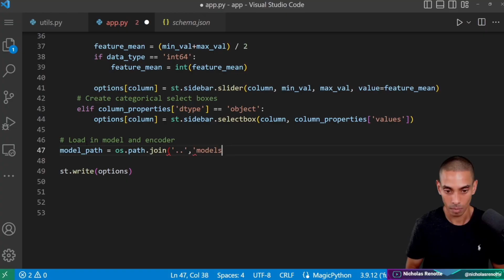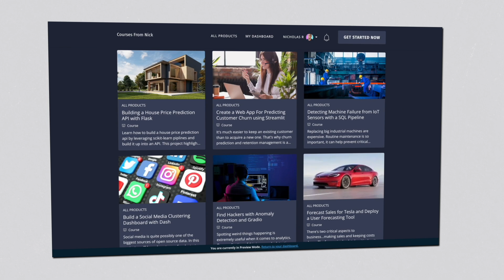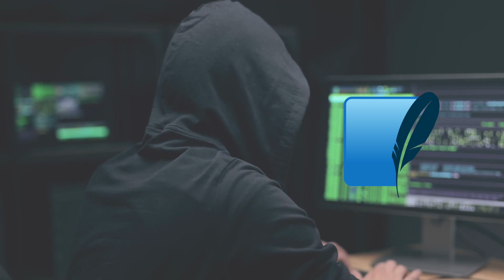My FULL STACK MACHINE LEARNING course is FINALLY DONE!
It's done...it's finally done...well that is until I add the next projects.

Get notified of the free Python course on the home

Happy coding!
Nick